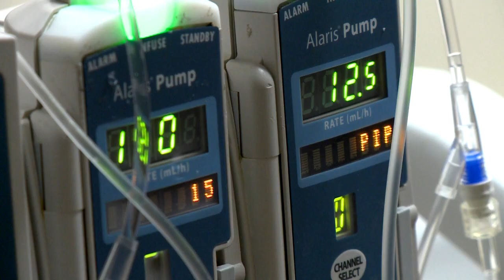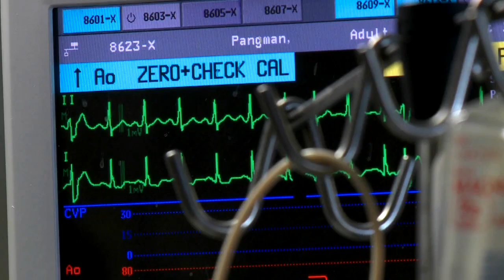Long-term brain impairment too common after critical illness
A recent Vanderbilt study shows a significant number of patients are entering I.C.U.'s throughout the world with no evidence of cognitive -- brain related issues, but are leaving with symptoms associated with mild Alzheimer's or Traumatic Brain Injury.